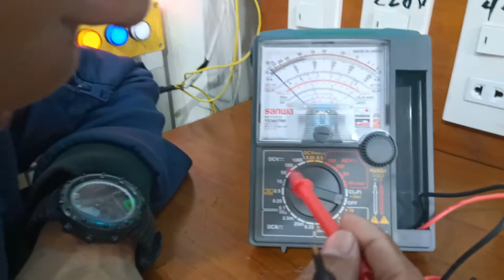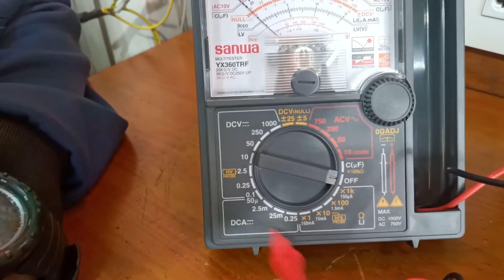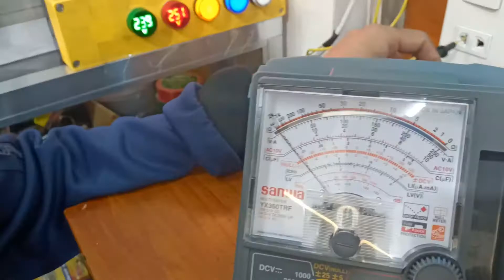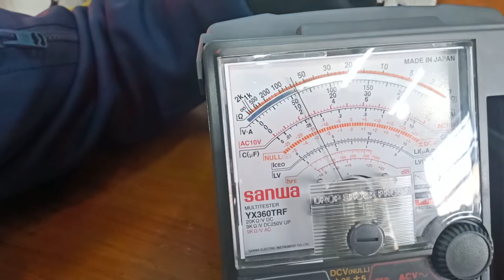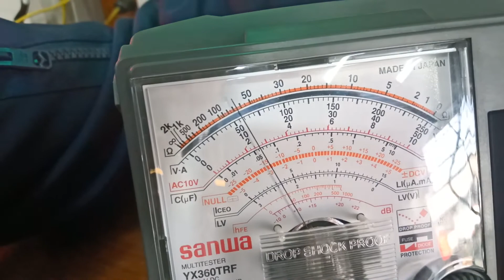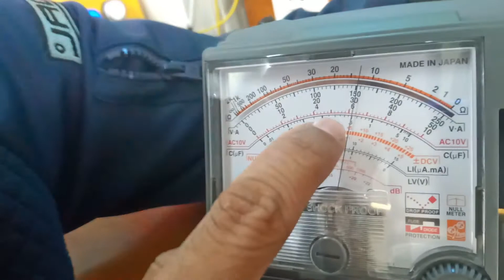How to use Multitester Analog YX360TRF? (Trev Electrical)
Try our portable multitester to measure the low-voltage curcuit and also used at small communication equipments, home electric appliances voltage of lump line and measurement of various types of batteries.

Product name: Sanwa Multitester Analog
Model: YX360TRF